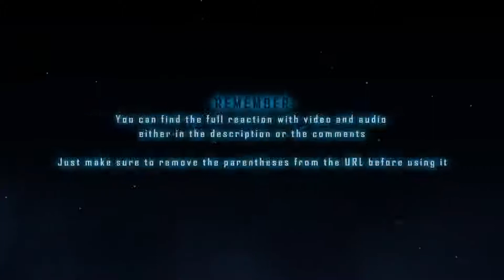LAR Games Fly Me To The Moon Episode 11 Reaction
My live blind reaction and commentary to episode 11 of Tonikaku Kawaii.
Also known as:
TONIKAWA - Over the Moon For You
Generally Cute, Fly Me to the Moon

Full Reaction:
www(.)bitchute(.)com/video/T5uFjhoD